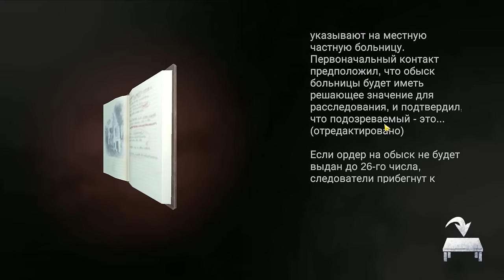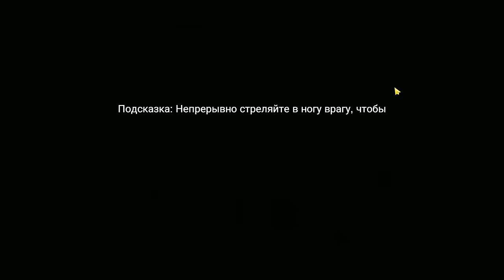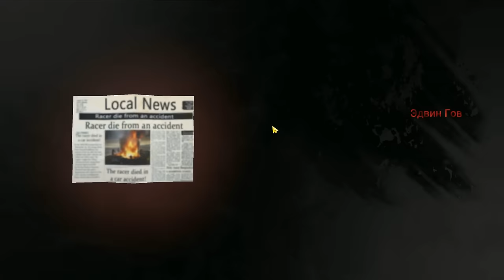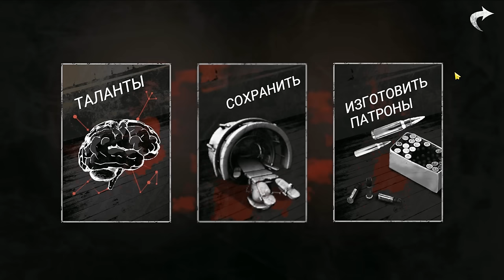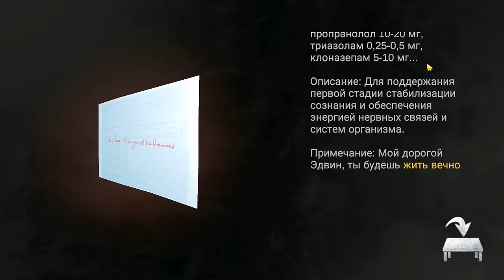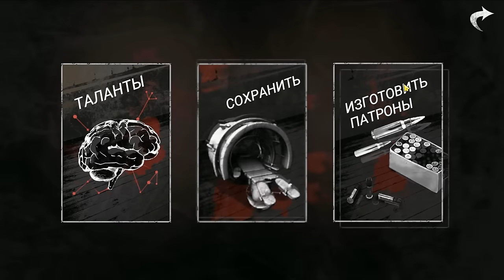Вышла вторая Глава бесконечного кошмара // Endless Nightmare 2: Hospital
Endless Nightmare 2 - Выпущена новая глава игры Endless Nightmare! История происходит в страшной больнице в новой жуткой игре ужасов. Джеймс просыпается в страшной больнице, он расследует дело о том, что в Октауне пропали люди и в странной страшной больнице повсюду подстерегают опасности.